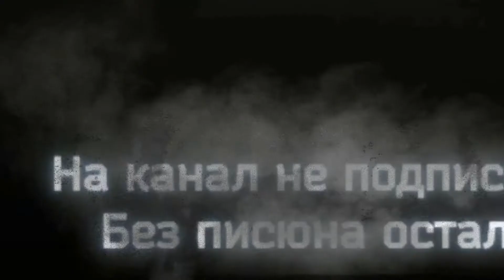War Thunder мувик и Дота репчик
Chromatic – Jaw Dropper (Gutter Brothers Remix)